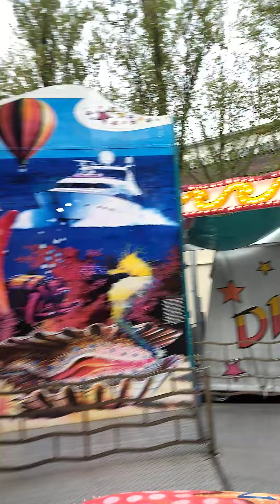Einmal die KRAKE fahren auf der Kirmes in Bocholt!